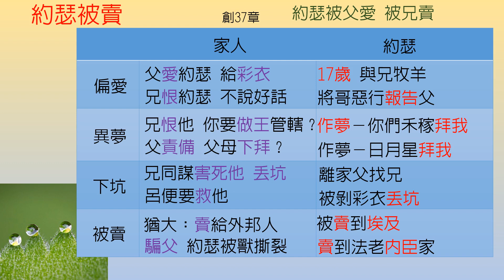創世記-第37章-約瑟被賣【聖經之鑰】Genesis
[聖經之鑰] 創世記-第37章 約瑟被賣